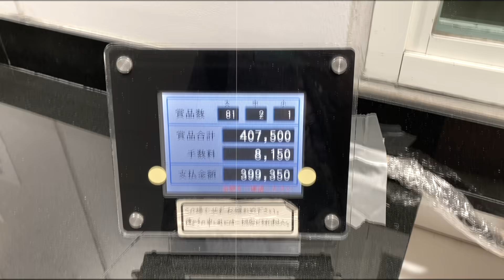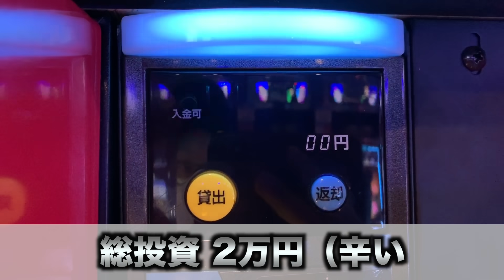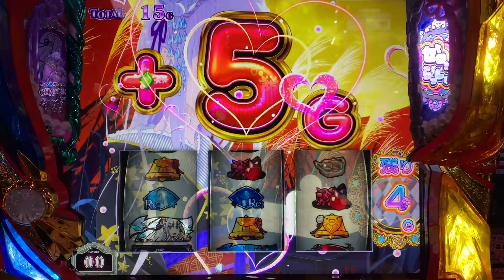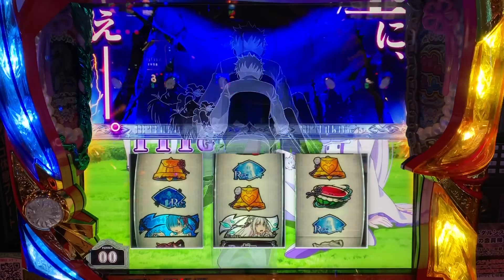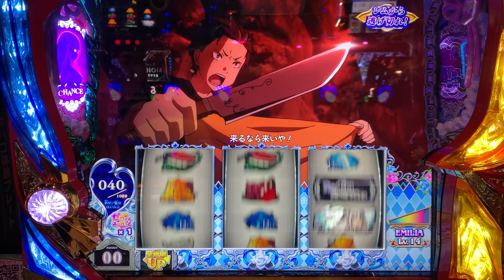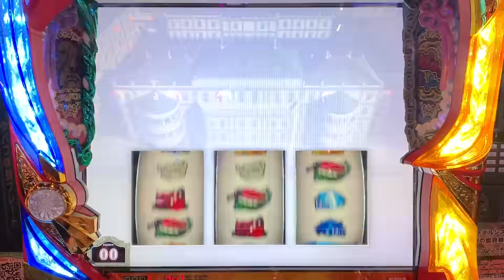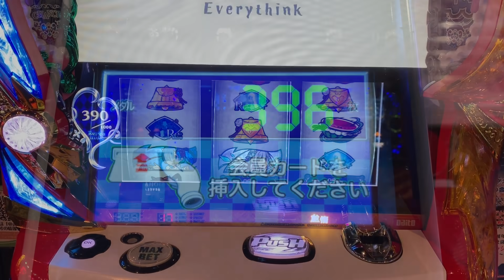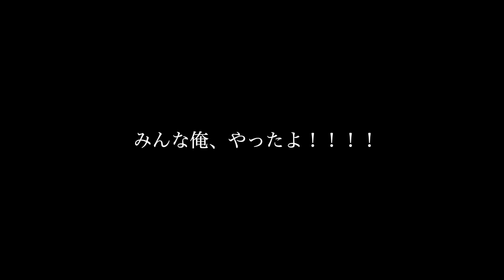【2nd season 72日目】俺ってニートで体もボロボロだ... #269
〜俺ってニートで体もボロボロだ... 〜